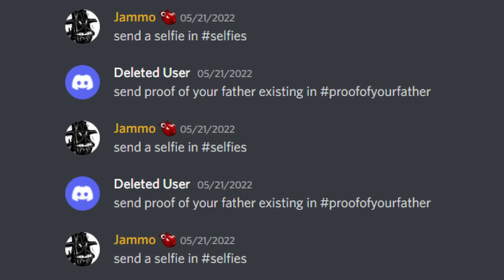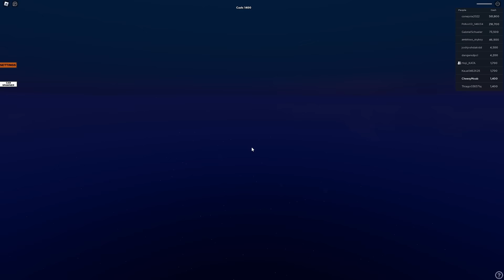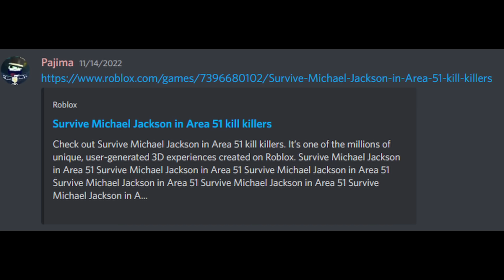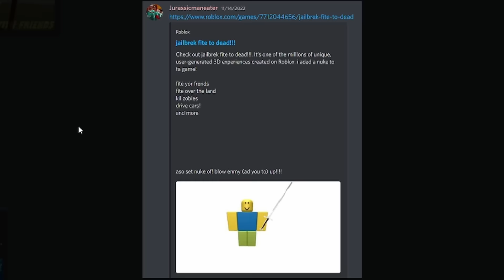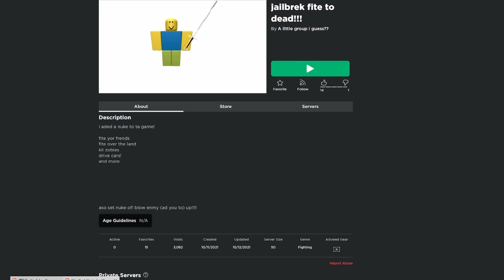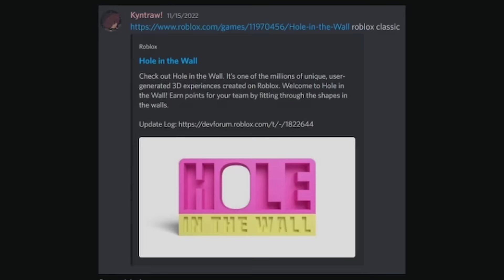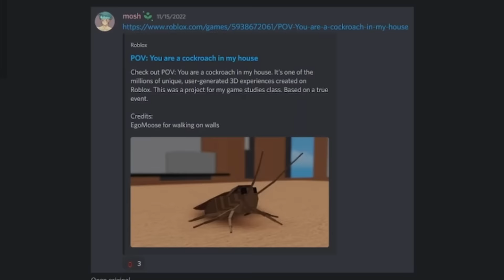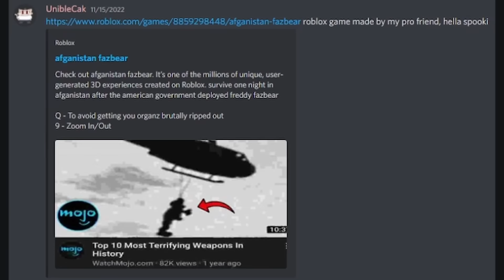My viewers suggested the FUNNIEST Roblox games ever...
These roblox games were suggested to me by my viewers in my discord, you should join :)